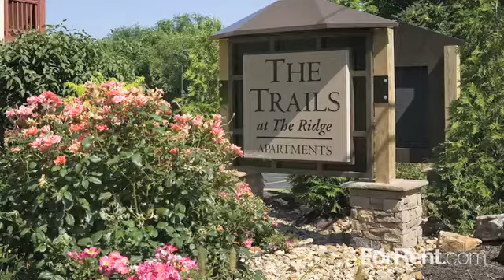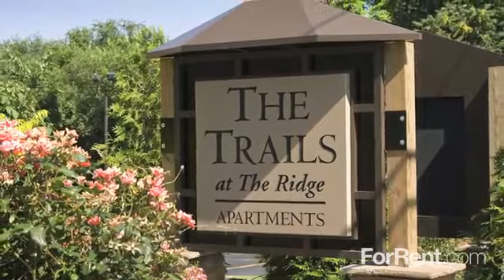The Trails at the Ridge Apartments in Raytown, MO - ForRent.com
The Trails at the Ridge Apartments for rent in Raytown, MO on ForRent.com: Availability, pricing and special promotions subject to change daily. The Trails at the Ridge offer unique 1 and 2 bedroom apartment homes with direct highway access. In addition to being located in the Raytown School District, our community is just minutes from the Truman Sports Complex, Crown Center, the Country Club Plaza, Power and Light District, Independence Center, and more!

Our 1- and 2-bedroom apartments have abundant closet space, patios/balconies, and very large kitchens with plenty of counter space. Every building has a laundry facility and storage rooms.

Call today to hear more about our wonderful community! - 8619 E 61st Terrace